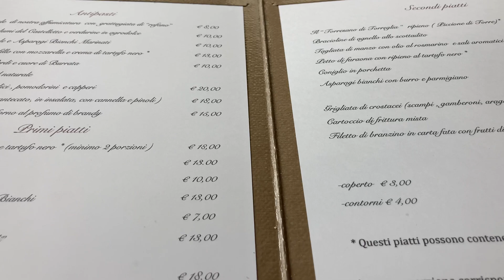Мой день рождения, ресторан